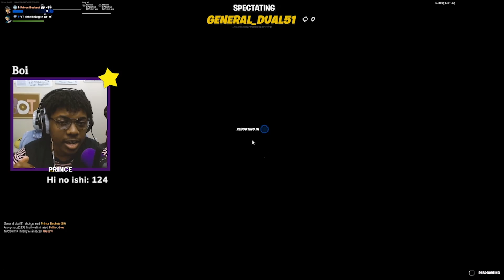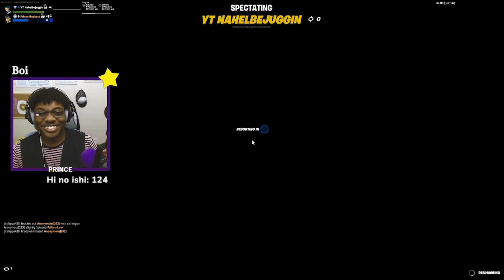I WAS SO DOWN BAD FOR THIS (-1M Aura Debt)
Watch me Stream on Twitch!

Let us not become weary in doing good, for at the proper time we will reap a harvest if we do not give up - Galatians 6:9 | Have a great day, love y'all! - Emanuel "Prince" Beckett